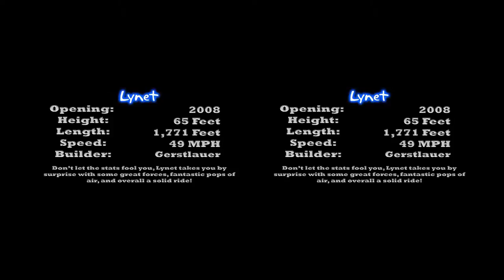16 Lynet Roller Coaster 3D Glasses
Stereo Glasses